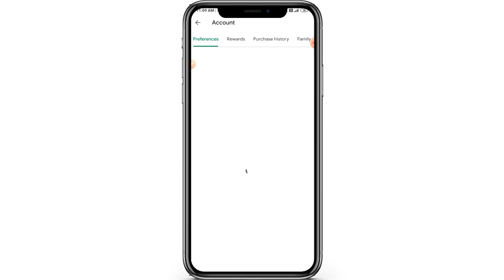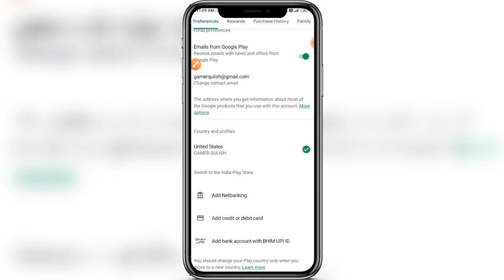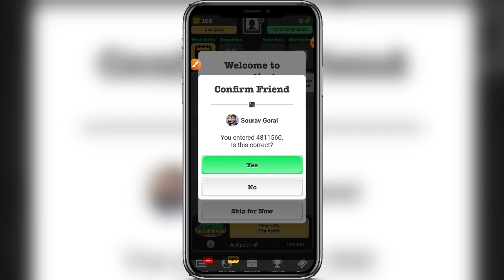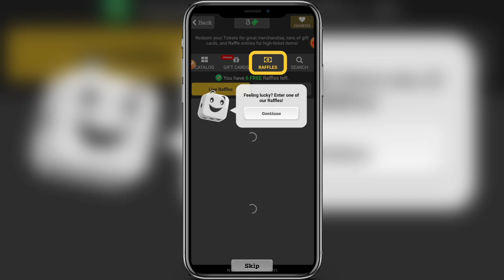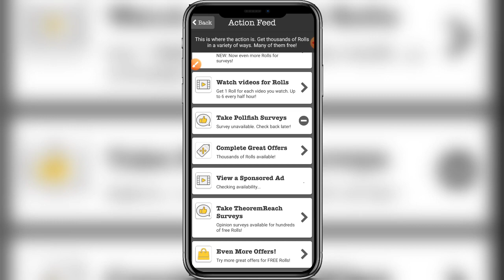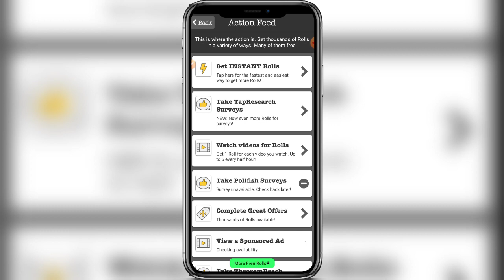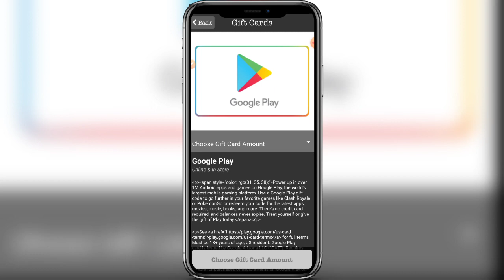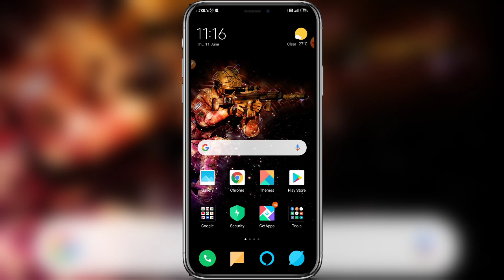HOW TO GET GOOGLE PLAY GIFT CARD WITHOUT PAYTM | EARN GOOGLE PLAY GIFT CARD FREE ₹0/- | MUST WATCH